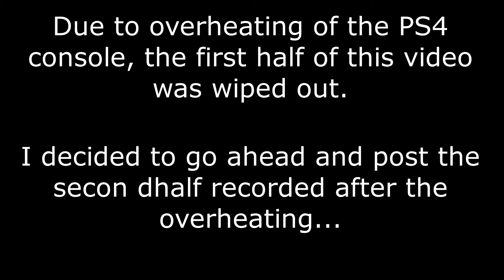NBA2K21 MYTEAM INTERNATIONAL PACK OPENING!!! CHECK IT OUT!!!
Big Daddy Hopp is back with another pack opening video and this time it is the Myteam Next is Now INTERNATIONAL packs! This new set brings us a host of new cards, including Pink Diamond Peja Stojakovic, Diamond Tony Parker, and Diamond Zydrunas Ilgauskas! Come and see the pack opening to find out if the streak of so-so packs and launches is finally broken! Thanks!

NEW CARDS OUT WITH FLASH 2 PACKS!

PINK DIAMOND Peja Stojakovic
DIAMOND Tony Parker
DIAMOND Zydrunas Ilgauskas
AMETHYST Ricky Rubio
RUBY Andrew Wiggins

COLLECTION REWARD - PINK DIAMOND DETLEF SCHREMPF!!!

Looking for energy and focus for YOUR gaming? It works for me!!!

Special thinks to other great Youtubers who have inspired me with their videos: CarlosStory, Bio2k, Killzamoi, Shake4anbake,tydebo, and many others!